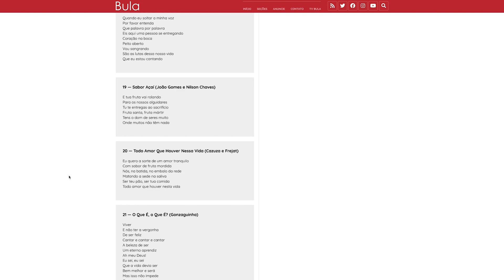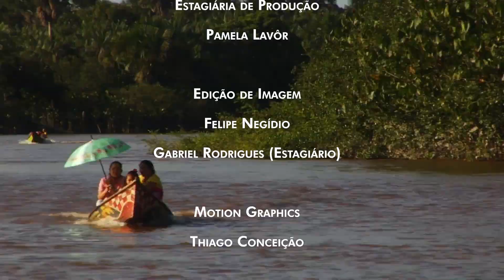Circuito - Entrevista | Nilson Chaves